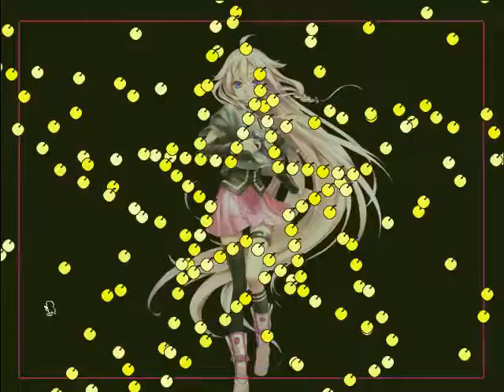I Wanna Sunspike - IA (FAIL)